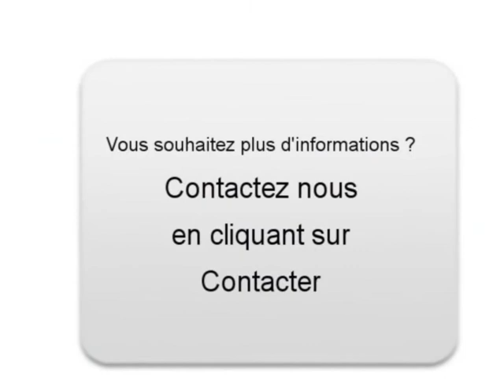Achat Vente une Ford Fiesta Lyon 7ème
A vendre à Lyon 7ème Occasion automobile Ford Fiesta de 21500 Km.
automobile occasion Autoenvideo : Achat Vente une Ford Fiesta Lyon 7ème Rhône